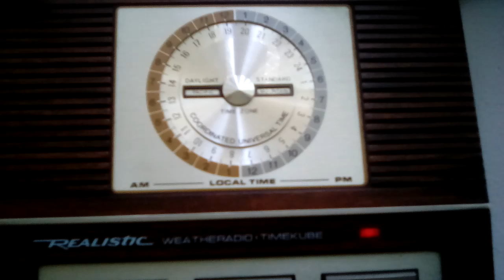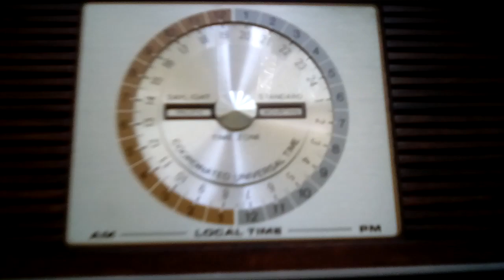NOAA WEATHER RADIO: Severe Thunderstorm Warning 7/22/2019 (EAS #20)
KEC62 has issued a severe thunderstorm warning